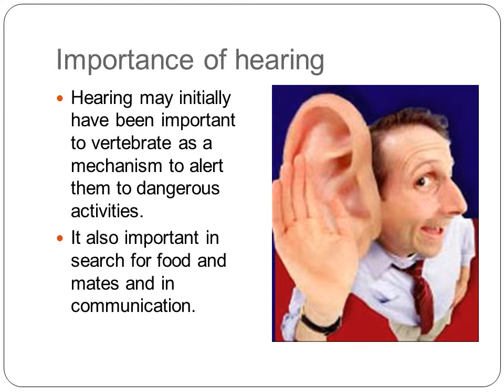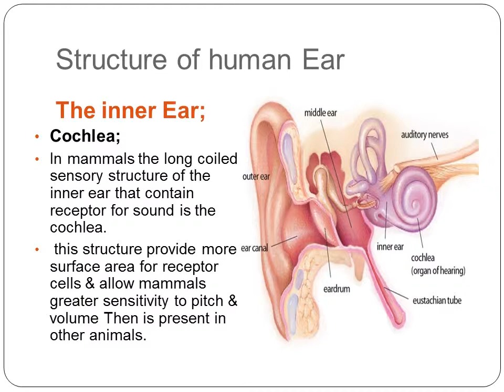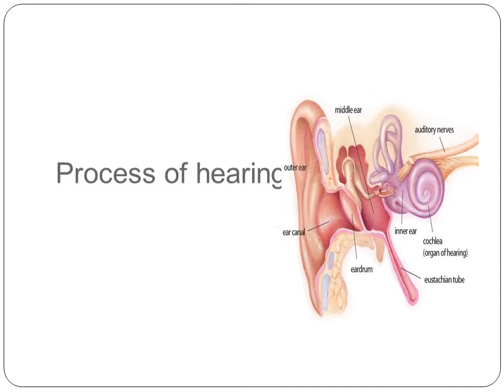Introduction of hearing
Importance of hearing
Hearing may initially have been important to vertebrate as a mechanism to alert them to dangerous activities.
It also important in search for food and mates and in communication.
Range;
Humans are not able to hear low pitched sounds,  below 20 cycles per second .
Young children can hear high pitched sounds up to 20,000 cycles per second, but this ability decrease with age.
Structure of human Ear
The human ear has three divisions…
The outer Ear
The middle Ear (eardrum)
The inner Ear
The middle Ear;
The middle ear begin at the tympanic membrane and ends inside the skull.
Where two small membranous opening, the oval and round windows , are located.
Three small ossicles are  between the tympanic membrane & the oval window.
The inner Ear;
The inner ear has three components.
The vestibule
 semicircular canal
Cochlea
The first two, The vestibule & semicircular canals, are concerned with equilibrium.
Continuous movement of the fluid in the semicircular canal may cause motion sickness or seasickness in human..
  The process of hearing can be summarized as follows;
Sound waves enter the outer ear and create pressure waves that reached the tympanic membrane.
Air molecules under pressure vibrate the tympanic membrane.
The vibration move the Malleus to the other side of the membrane.
The handle of the Malleus strike the incus, vibrating it.
Process of hearing
 5. The vibrating incus moves the stapes back & forth against the oval window.
6.  The movement of the oval window set up pressure changes that vibrate the fluid  in the inner ear. These vibrations are transmitted to the basilar membrane, causing it to ripple.
7. Receptor hair cells of the organ of corti that are in contact with the overlying tectorial membrane are bent, causing a generator potential , which leads to an action potential that travel along the vestibulocochlear nerve to the brain for interpretation .